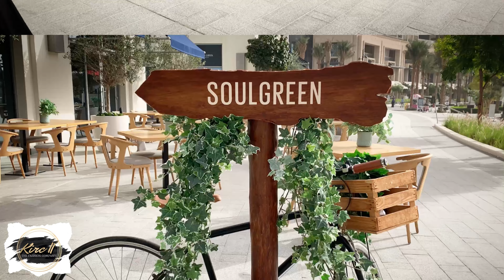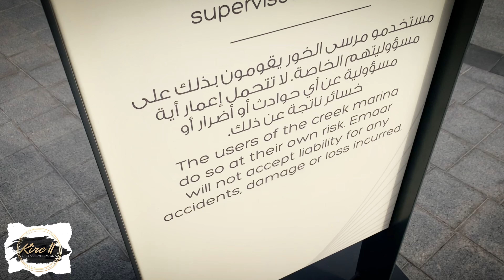A QUICK TOUR IN DUBAI CREEK HARBOUR - 4K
There is no time to be bored in a world as beautiful as this.